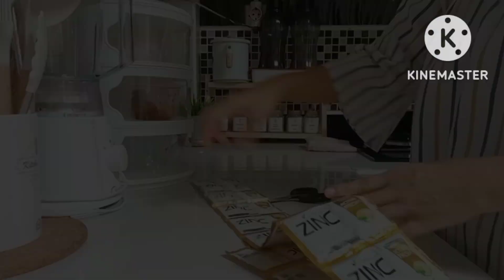RUMAH MINIMALIS | AKTIVITAS IRT PAGI DAN SORE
Assalammualaikum

Terimakasih.

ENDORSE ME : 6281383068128